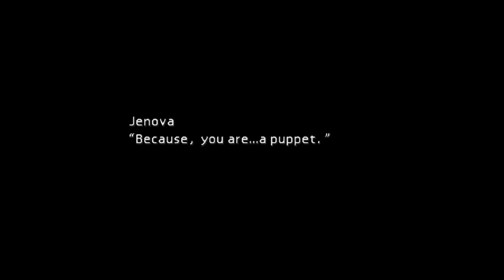Part 40 - FINAL FANTASY 7 - Let’s Play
Sorry for the missing. you-know-what sequence, everyone :(

Apparently SquareEnix blocked the recording of that scene on PS4. Womp, womp.

Hope you're enjoying the run so far, though!